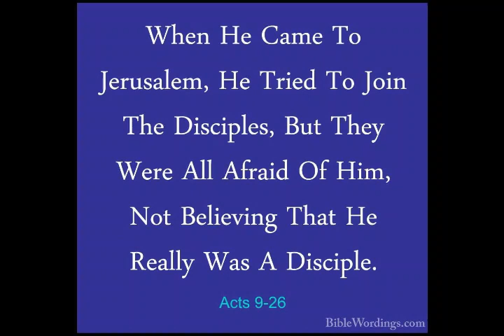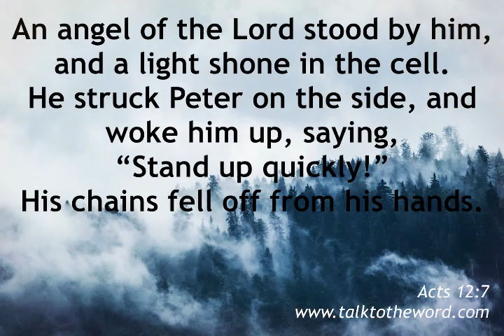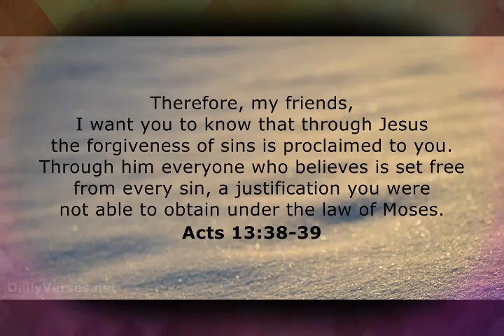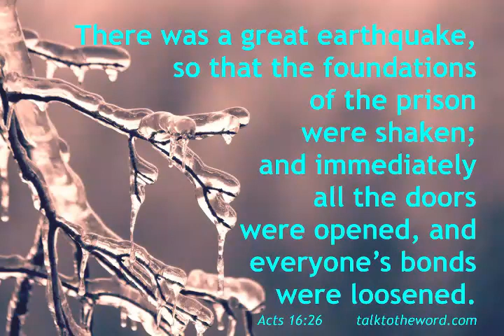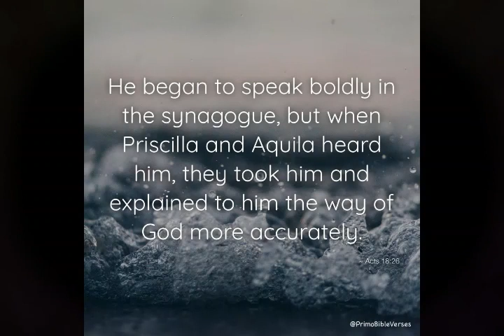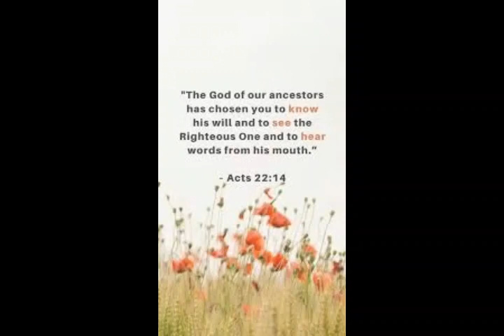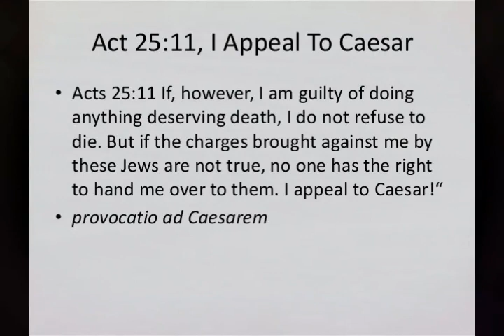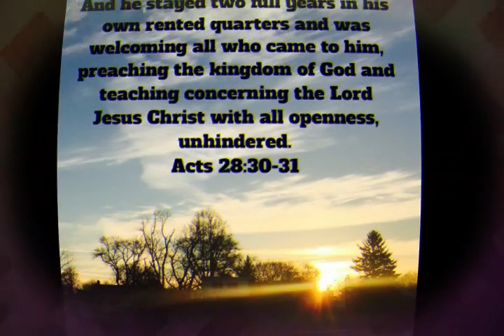Part - 2 || అపోస్తుల కార్యములు || ACTS || Telugu Christian Messages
వివాహ జీవితము || Following Godly Principles In Marriage || Zac Poonen Telugu Christian Messages

వివాహ జీవితము || 2. Following Godly Principles In Marriage || Zac Poonen Telugu Christian Messages

వివాహ జీవితము || 3. Following Godly Principles In Marriage || Zac Poonen Telugu Christian Messages

దేవుని ఇల్లు || Build Your Home With Wisdom || Zac Poonen Telugu christian Messages

2. దేవుని ఇల్లు || Build Your Home With Wisdom || Zac Poonen Telugu christian Messages

A Home Built By Godly Couple || Zac Poonen Telugu christian messages

Part - 2. A Home Built By Godly Couple || Zac Poonen Telugu christian messages